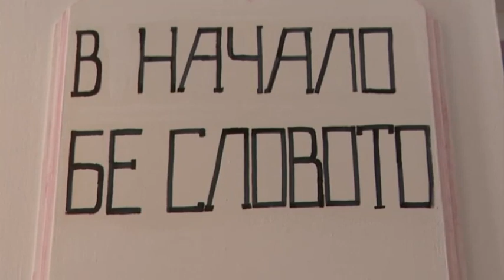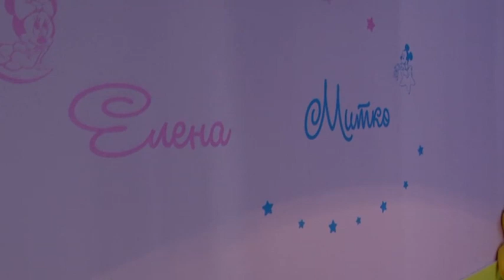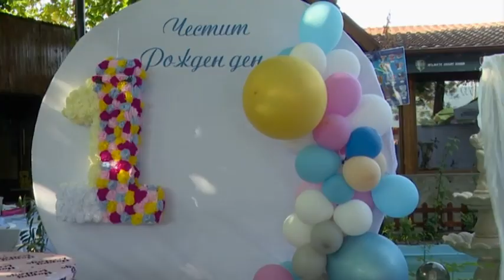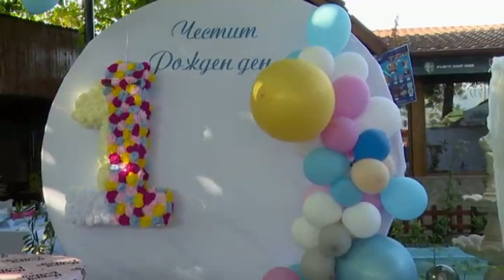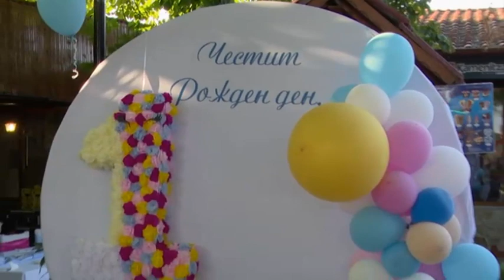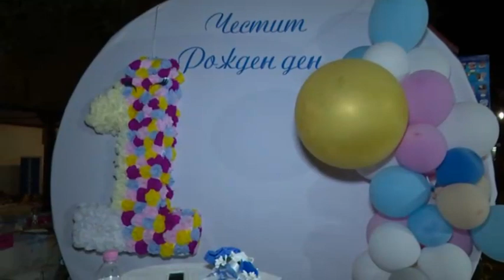Първи рожден ден на Митко и Елена 23 08 2021